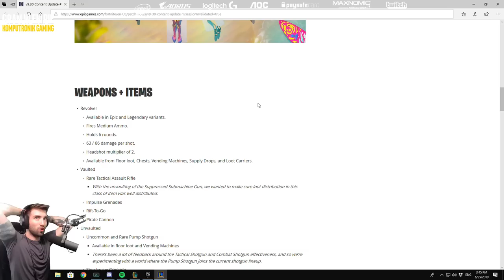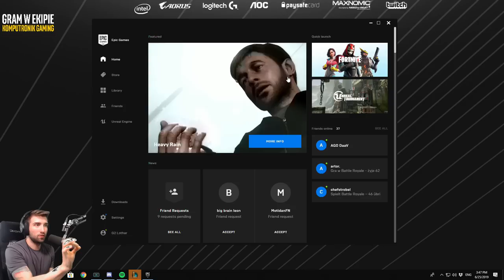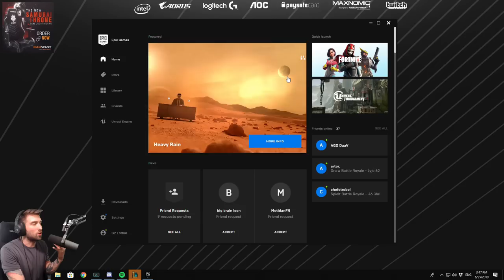I LOST 37HP DUE TO A SIMPLE MISPLAY!!! - Teamfight Tactics